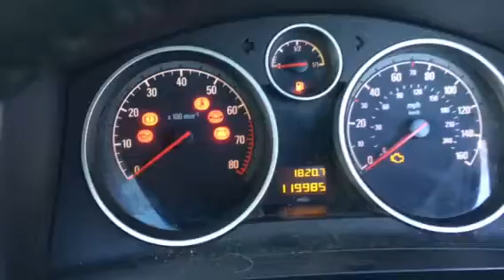M265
Opel Zafyra